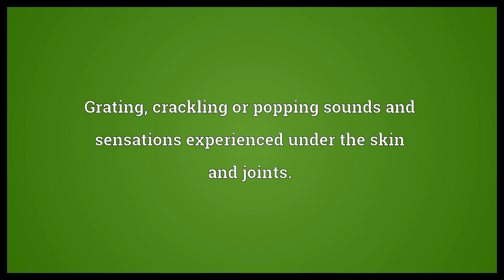Crepitus Meaning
Video shows what crepitus means. Grating, crackling or popping sounds and sensations experienced under the skin and joints.. crepitation.  Crepitus Meaning. How to pronounce, definition audio dictionary. How to say crepitus. Powered by MaryTTS, Wiktionary